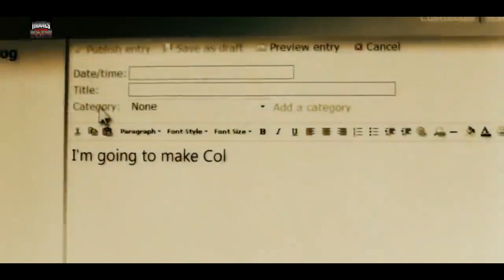Boot Camp 2008 Thriller Hollywood Movie Explained In Hindi